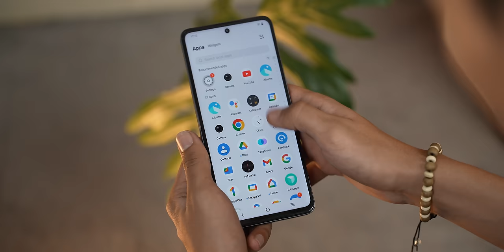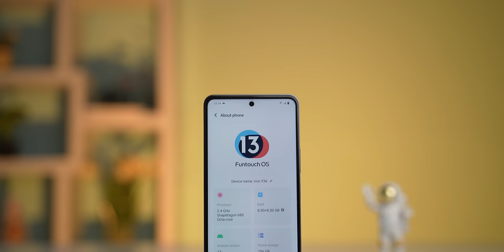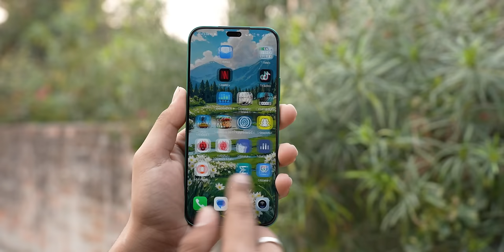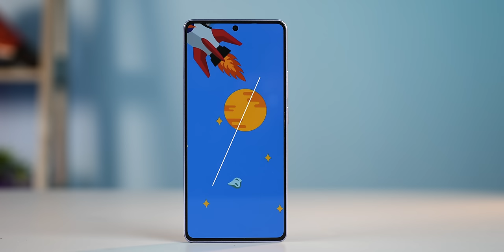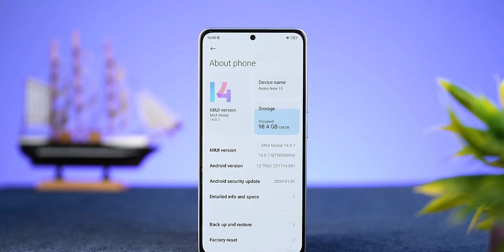Best Phones To Buy Under Rs. 30,000 in 2024 - My 4 Top Picks!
If you are looking to buy a smartphone under Rs. 30,000 in Nepal, we have ranked the best once as per your need. Find out the best phones available in 2024 under Rs. 30,000 in Nepal here.